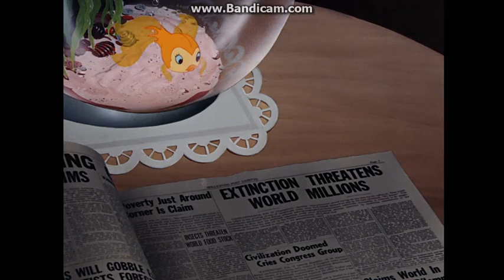Fun and Fancy Free - I'm a Happy-Go-Lucky Fellow {Swedish}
Pank och fågelfri -
Jiminy Cricket: Torsten Winge (speaking & singing?)

In 2003 the short with Mickey was redubbed. The rest of the dubbing stayed the same, therefore this song was dubbed in 1950.